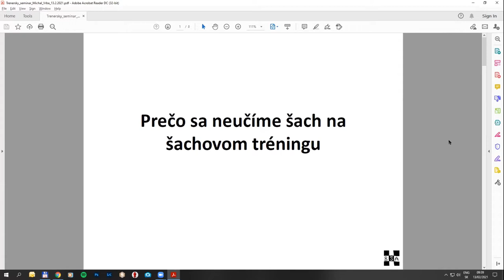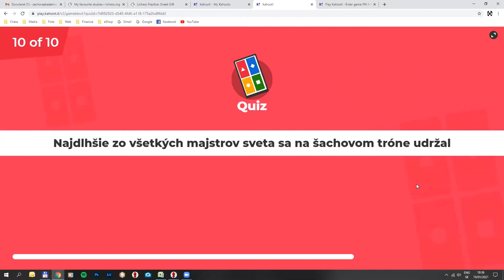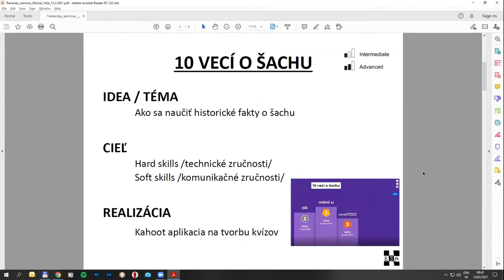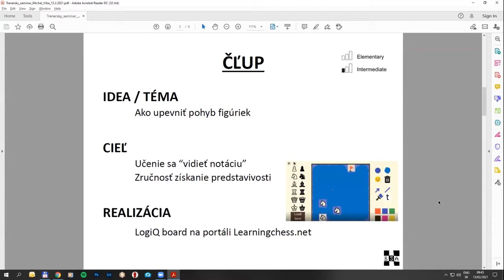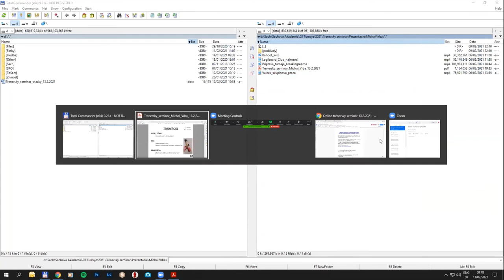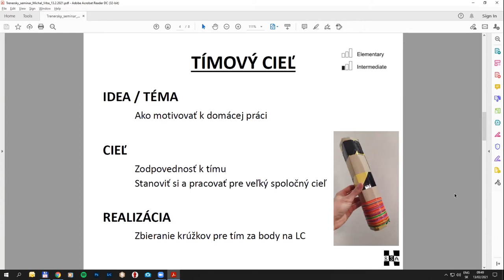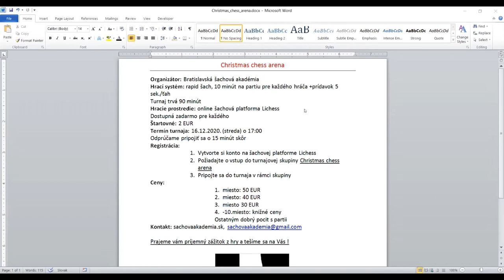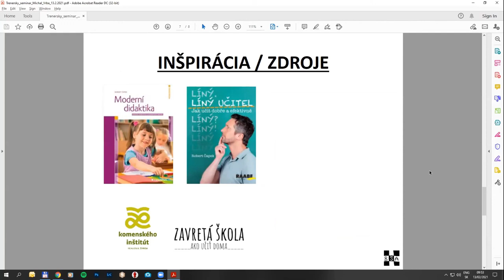▶️ Prečo sa neučíme šach na šachovom tréningu. Michal Vrba 2021 |Bratislavská šachová akadémia